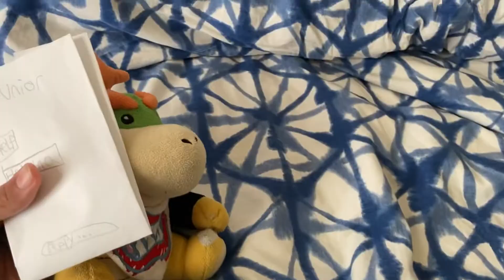Imaginary Friends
Junior has no one to hang out with, so he gets some imaginary friends. But Bowser has a problem with it. What will Bowser do?
Throwback Thursday hint: starts with an s and ends with a tab!